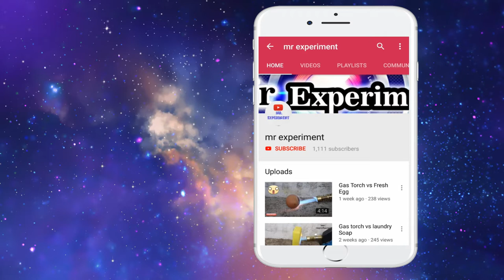Gas Torch vs Noodles